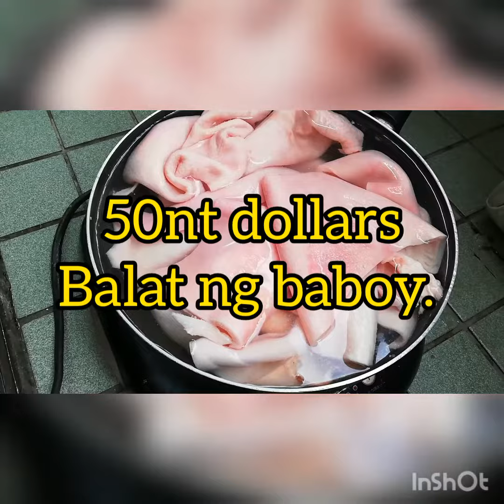Crispy chicharon. Pulutan ideas. How to cook crispy chicharon.